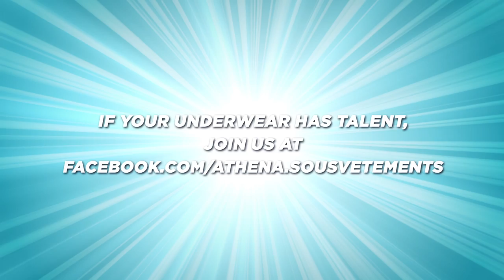WTF ! Figure skaters on the rink butt naked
Athena travels around the world of Underpants Geniuses.
Find out how Mary Swanson gives figure skating a new dimension. Which clearly needed it.
Carl Butt went to meet these men and women who give all its dimension to Athena's underpants.
Athena is the underpants specialist and a very-non typical brand.